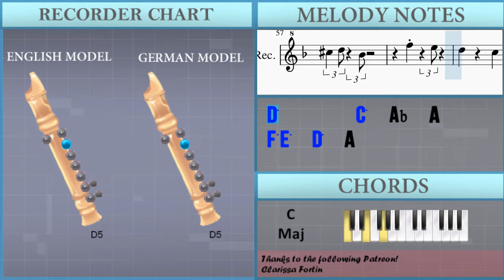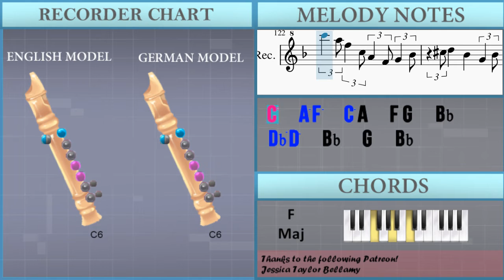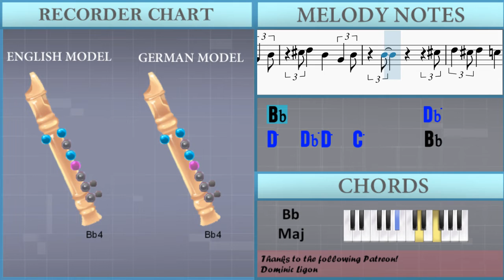How to play Kansas City Stomps by Jelly Roll Morton on Recorder (Tutorial)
Comment and let us know how the videos have helped you. It keeps us going! :)The easiest way to learn how to play Kansas City Stomps by Jelly Roll Morton on the recorder. It's a recorder tutorial for Kansas City Stomps by Jelly Roll Morton.

EasyMusicLesson teaches you to play the your favorite instrument, through easy and simple animation so that you too can learn how to play Kansas City Stomps by Jelly Roll Morton on the recorder easily. A recorder tutorial with visual animation graphic.

Chords of Recorder arrangement:
C Maj   C Maj   C Maj   F Maj   C Maj   F Maj   C Maj   F Maj
Bb Maj   G Maj   C Maj   G Min   A Maj   D Min   G Min   C Maj
F Maj   A Maj   D Maj   G Maj   C Maj   F Maj   A Maj   D Maj
G Maj   C Maj   F Maj   A Maj   D Maj   G Maj   C Maj   F Maj
A Maj   D Maj   G Maj   C Maj   F Maj   C Maj   F Maj   C Maj
F Maj   C Maj   F Maj   Bb Maj   G Maj   C Maj   G Min   A Maj
D Min   G Min   C Maj   F Maj   C Maj   F Maj   C Maj   F Maj
C Maj   F Maj   Bb Maj   G Maj   C Maj   G Min   A Maj   D Min
G Min   C Maj   F Maj   F Maj   C Dom 7   F Dom 7   Bb Maj
A Maj   F Maj   F Maj   Bb Maj   Bb Maj   F Maj   C Dom 7   F Dom 7
Bb Maj   G Maj   Eb Maj   Bb Maj   G Maj   F Maj   Bb Maj   Bb Maj
F Maj   C Dom 7   F Dom 7   Bb Maj   A Maj   F Maj   F Maj
Bb Maj   Bb Maj   F Maj   C Dom 7   F Dom 7   Bb Maj   G Maj
Eb Maj   Bb Maj   G Maj   C Min   F Maj   Bb Maj   Bb Maj   F Maj
Bb/C   F Maj   Bb/C   F Maj   Bb/C   G Maj   Eb Maj   C Maj
Bb Maj   G Maj   C Min   F Maj   Bb Maj   Db Dim 7

Melody notes of Recorder:
C5   B4 C5   D5 C5   D5
Eb5 E5   Eb5 E5   A5
E5   F5   D5
A4 F5   E5   E5 D5
Db5   D5   Bb4
F5   F5 E5   E5 D5
B4   C5   A4         C5
F5   E5 D5   C5 F5   E5 D5   C5
B4 C5   Db5   D5
Eb5   E5
G5   F5 G5   F5   Bb4   A4
F4 E5   Eb5 D5   A4 Bb4 B4
C5 B4 Bb4 A4 Bb4 B4 C5 Ab4 A4
Bb5       Bb5
Bb5   Bb5   Bb5 A5
Bb5       Bb5
Ab5
G5   F5   F5
Bb5       Bb5
Bb5   Bb5   Bb5
Bb5         A5 G5   D5
Bb5       Bb5 A5
A5     G5 A5   A5 G5 A5
C5         Ab4   A4   D4
D4   C5   A4
B4     F4   F5   G5 A5 E5
E5 D5   C5     Bb4
A4   F5   F5 E5     D5
C5     Bb4   A4     F4   E4
Db5   A4
Ab4 A4 B4 Db5 D5 E5
F5   Gb5   E6
C6 Gb6   Gb6   Gb6 C6
F6   F6   F6 E6     D6   E6
F5       F5   D5 Eb5
E5 C5 Db5   D5 Eb5   E5 Eb5
Eb5 E5   Eb5 E5   A5 C6   D6
F6   Eb6 D6   C6 Ab5   A5 F5   D5
C5   F5   E5   E5 D5
Db5   D5   Bb4
F5       E5
D5         C5   Ab4   A4
F5 E5   D5   A4
B4 C5   D5   Eb5
Eb5 E5   Eb5 E5   G5
F5       D5
Ab4 A4   Bb4 G4   Ab4 A4   Ab4
C5   Ab4 A4   Bb4 G4   Ab4 A4   G4
F4   F4   D4
Eb5 E5   E5   Eb5
E5   Db5 D5 Eb5 E5   A5 Bb5 B5
C6   F5   Db5     D5
D6 Eb6 E6 F6 F6 F6     A5
E5   E5       Eb5
E5     E5   Eb5   E5
G5   Gb5   G5   C6 C6
F5   F5   A5 Bb5 B5 C6
D6 Eb6 E6 F6   C6   C6   Bb5
Bb5   F5   F5   Ab5
A5   Ab5   D6   C6
D5     D5   G5     G5
F5   F5   F5   F5
C5
C5           F5
Bb4
A4                 Db5
C5         F4
C5         F4 Gb4 G4 A4
Bb4         F4
Bb4         Bb4   B4
C5
C5           F5
Bb4
G4                 D4
Eb4         Eb5     Db5
D5     C5
C5         F4
Bb4   Bb4     B4   B4
C5
C5           F4
Bb4
A4   D5
C5   Ab4 A4   F4
Db5   D5   Db5 D5
C5
C5